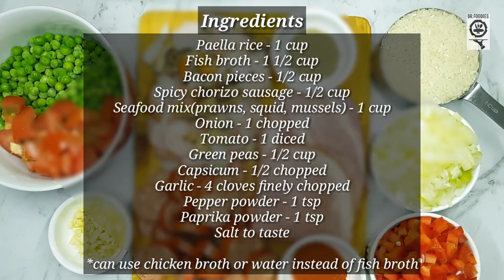Spanish seafood paella rice recipe🤩🤩